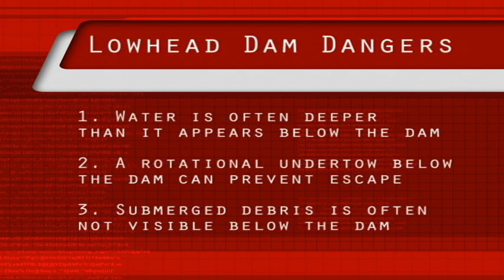Lowhead Dam Warning: Episode 60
John "Toast" Oast from Fishyaker.com, with a quick reminder about safety around lowhead dams.  For more kayak fishing and rigging videos, visit Fishyaker.com or the Fishyaker Youtube channel.